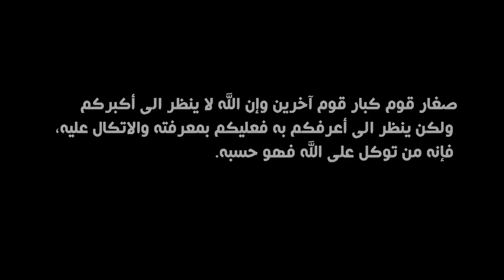كرتون إسلامي ومن يتوكل على الله فهو حسبه